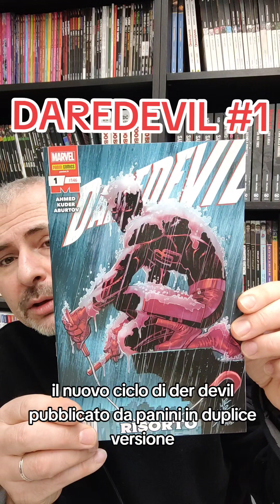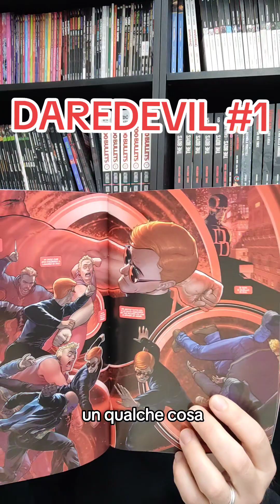Daredevil n.1 - Il ritorno (Panini/Marvel Comics)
Dopo il ciclo di Zdarsky e Checchetto, comincia una nuova run per il nostro Diavolo di Hell's Kitchen 😈